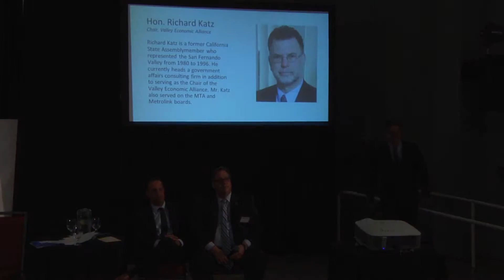7 - Q&A (1/3)